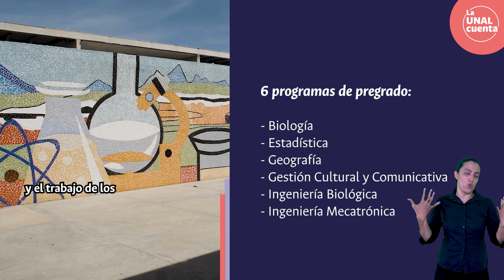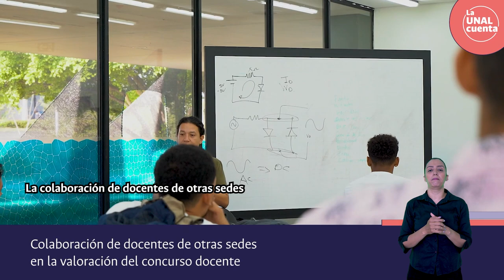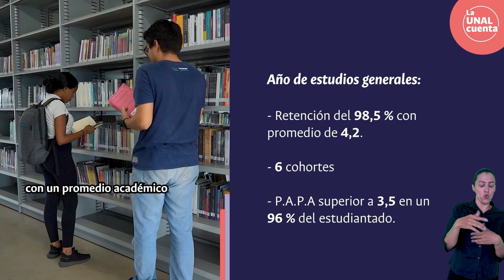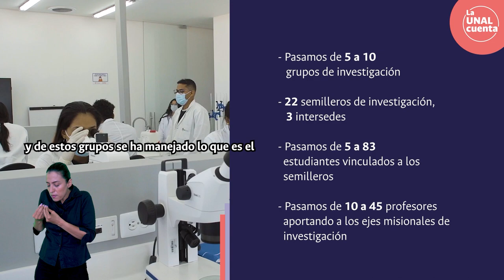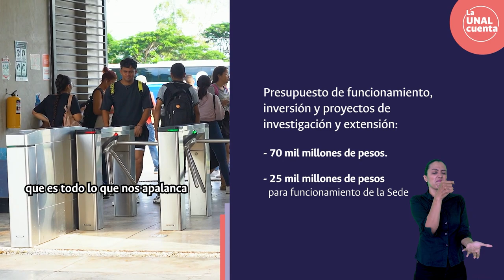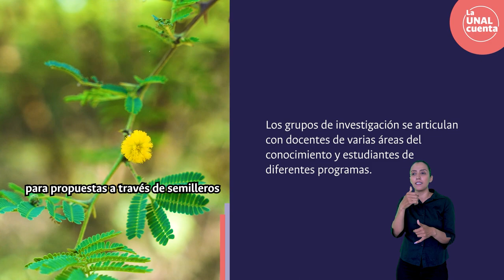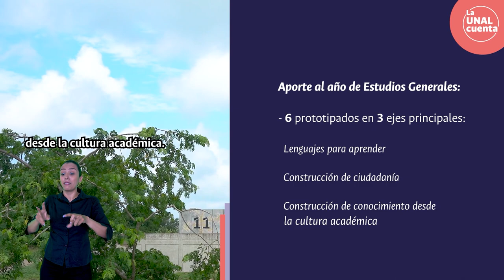LaUNALCuenta Balance Social / Sede de La Paz (Actualizado)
SomosUNAL ¡Nuestras sedes nos cuentan! Conoce el Balance Social de la @UNALSededeLaPaz - Vigencia 2022 que junto al Semillero de investigación "Inclusión, innovación y participación social" liderado por la Profesora Olga Luz Peñas fue actualizado con intérprete de señas y subtítulos | Proceso Permanente de Rendición de Cuentas